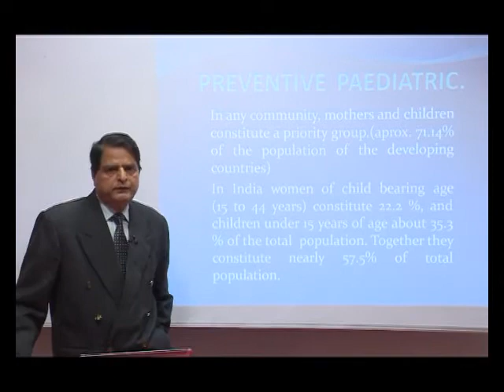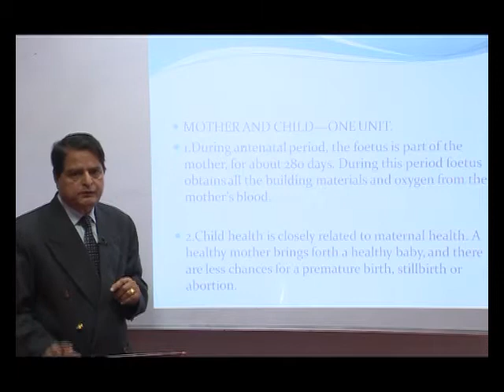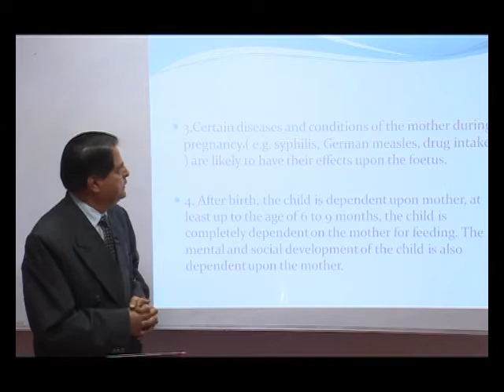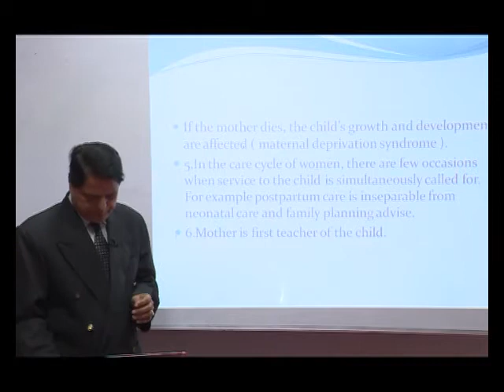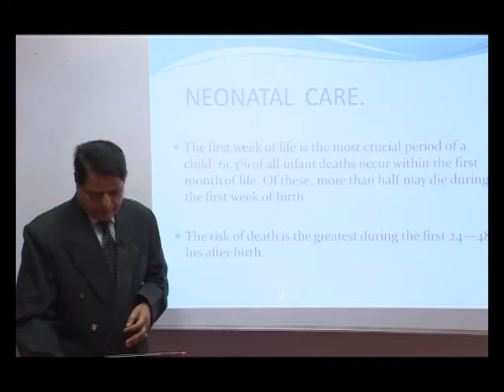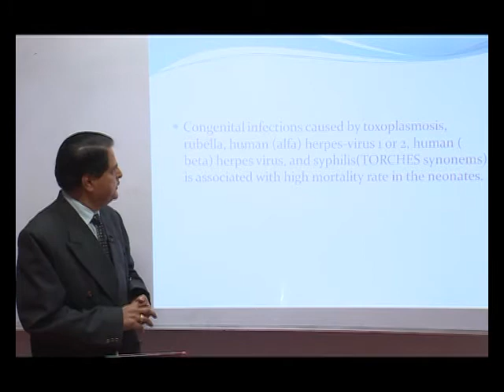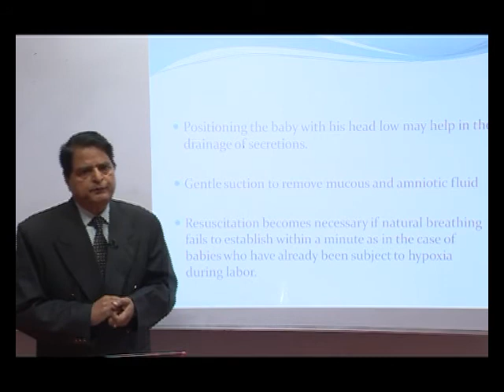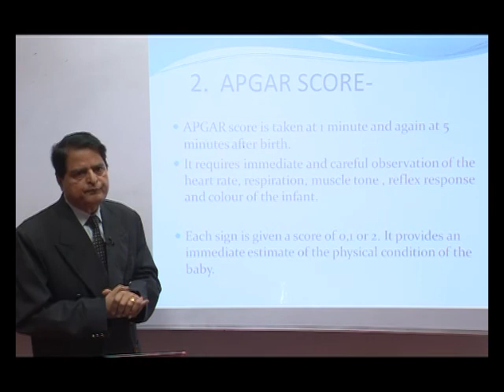Preventive Pediatrics in Medical Education | Nims University Jaipur | Medical College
NIMS University Rajasthan, Jaipur is one of the largest self financed universities located in Jaipur, Rajasthan, India.

It is recognized by UGC established under the NIMS University Act 2008 by the government of India. The

university was formed by Balvir S. Tomar. It is a medical paramedical and technical university.